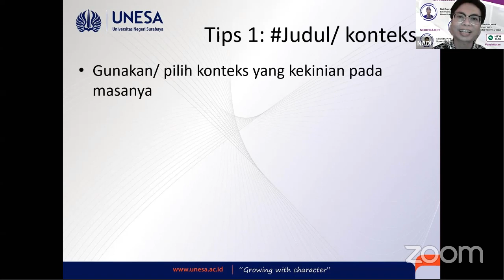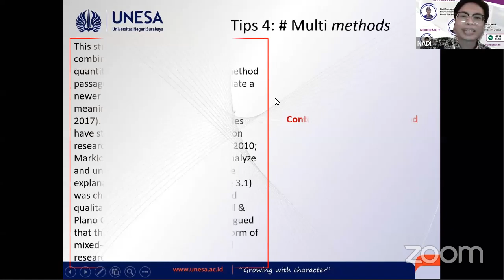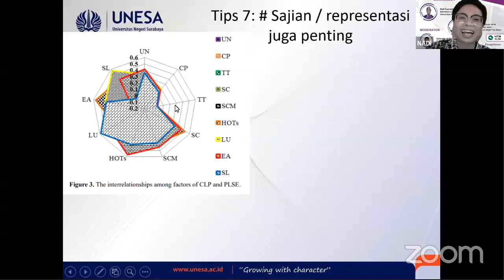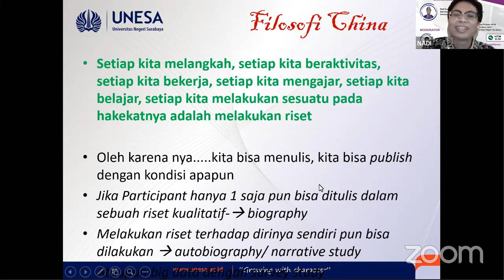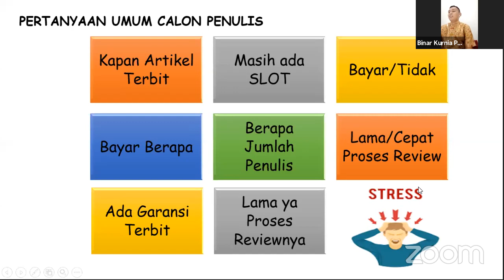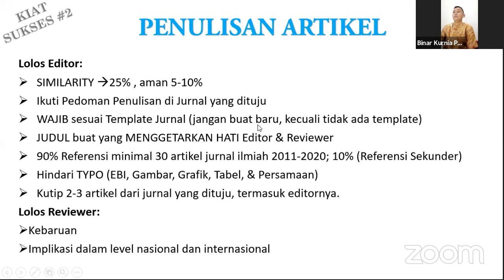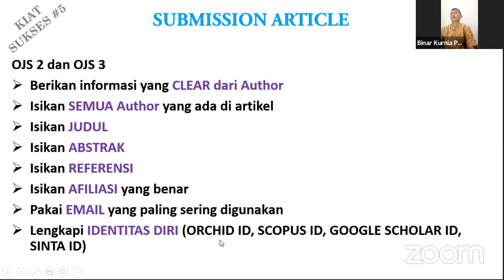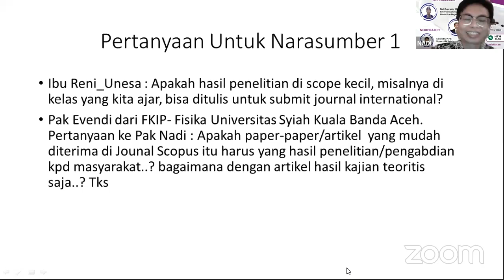Kiat Sukses Menembus Jurnal Scopus dan Sinta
Berikut ini Vidio webinar SCIE Journal "Kiat Sukses Menembus Jurnal Scopus dan Sinta"